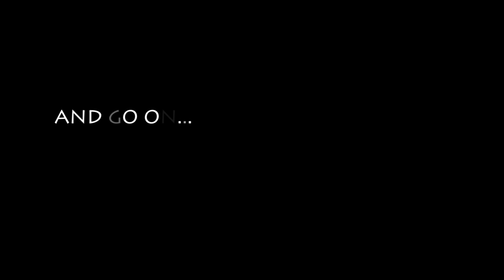Hansel & Grettal Son Of A Witch - trailer 2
H & G productions.
Trailer 2/back up trailer.
Edited by: Mark Gilbert